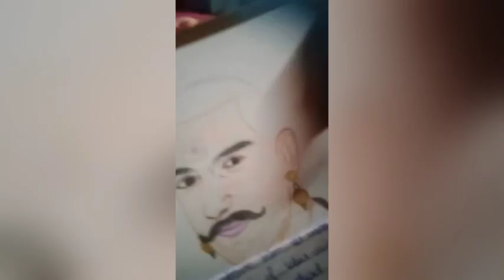The story of bajirao•mastani and kashibai ✨. Video of my Artwork 🎨🖌process.